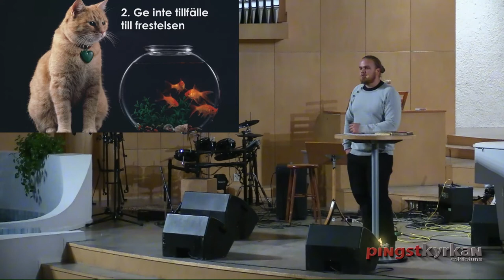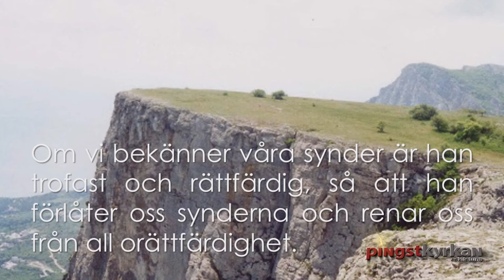Vad säger bibeln om sex? 30-09-2016 Pontus Perstrand (Re:fuel)